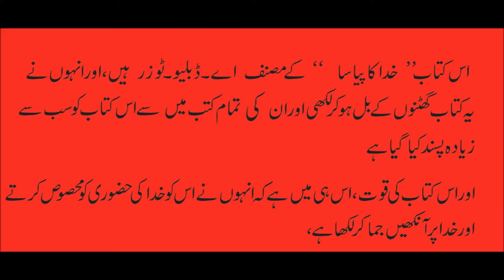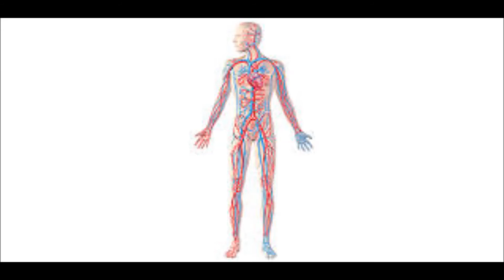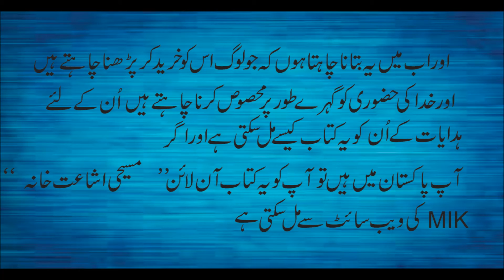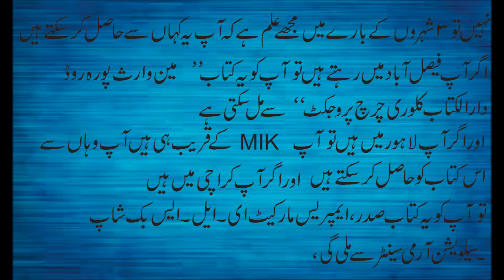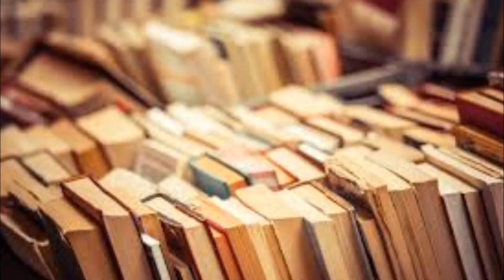Introduction To Book Pursuit of God خدا کا پیا سا By A.W .Tozer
This is A book Which Give you Information And Good Material To know how Much You Have thirst For God